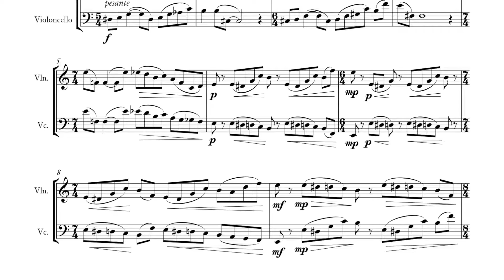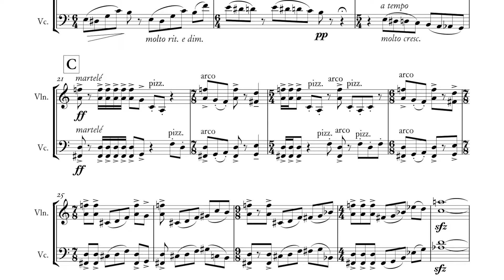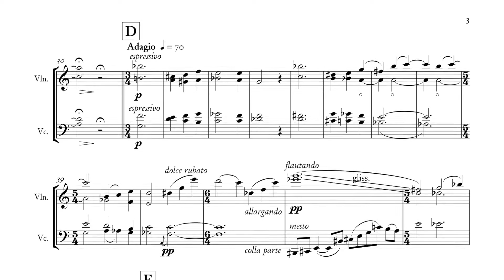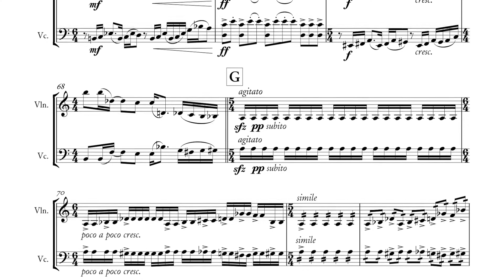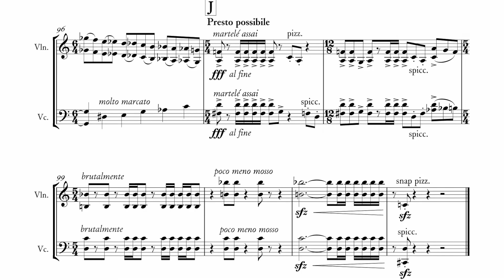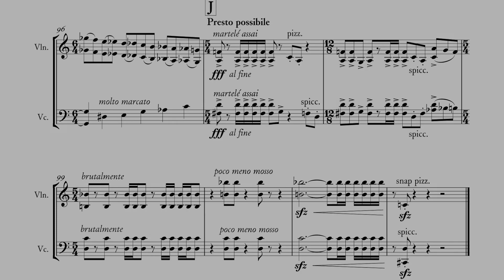Paths of Peril (string duo by Ming Aldrich-Gan, 2007)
PATHS OF PERIL for violin and cello, by MING ALDRICH-GAN
Recorded live in Bard Hall, Bard College on May 7, 2007
Performed by DAVID BOWLIN (violin) and ANDRÉ EMELIANOFF (cello)